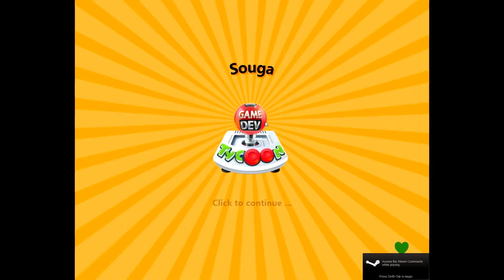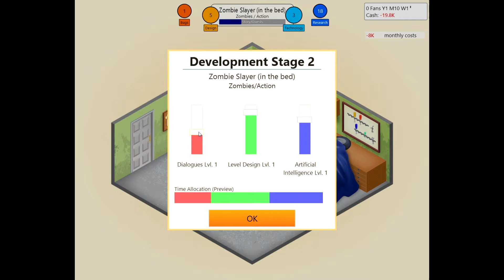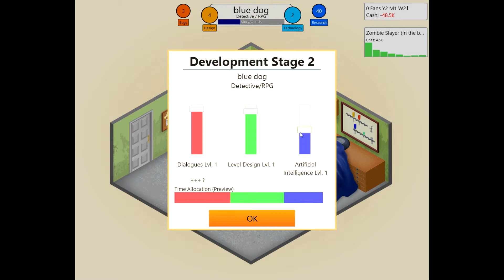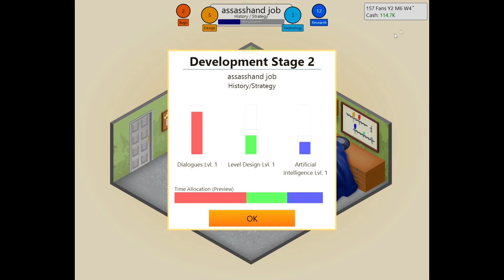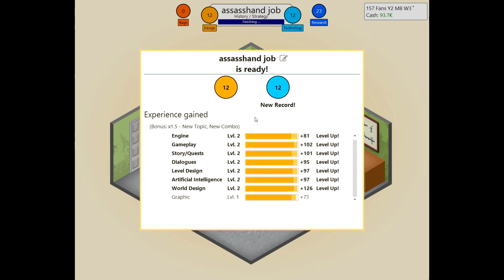Game Dev Tycoon - Part 3 - Making Money (2 guys 1 game)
Leave your comments a suggestions down below!

We are always open for criticism.

Aidan and Daniel make butt-ton of money for Jackie Chan.